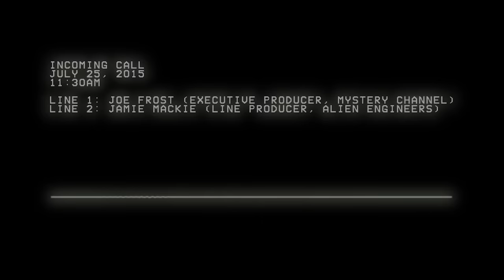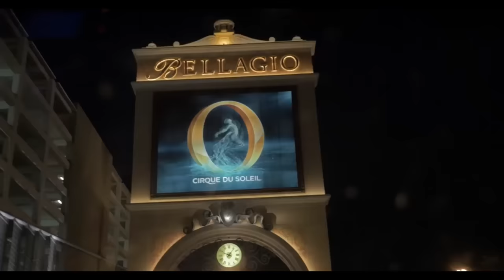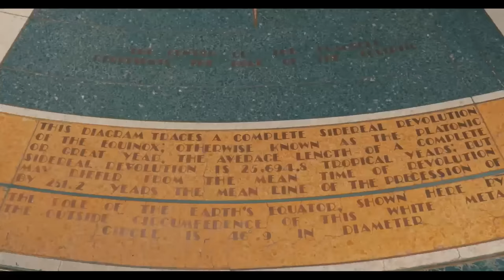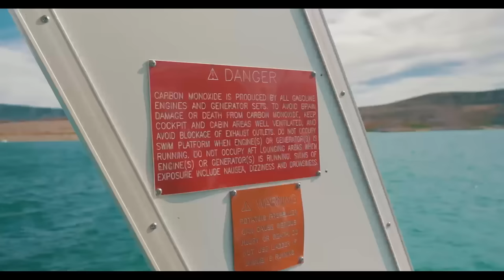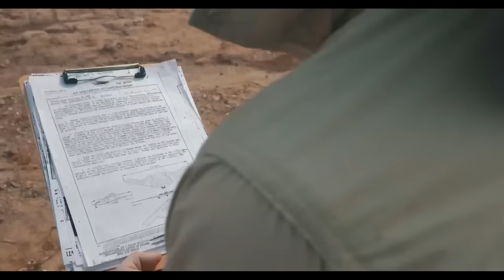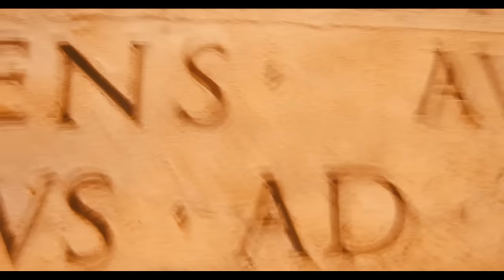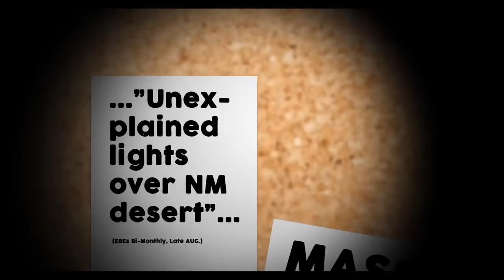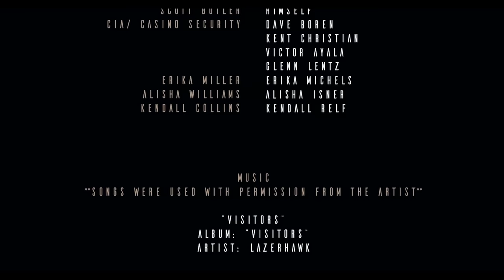Conspiracy Theory | Full Movie | Sci-Fi Adventure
Conspiracy Theory - A group of conspiracy theory experts led by Bjorn (Ben Kobold) travel across America to uncover a government conspiracy that stretches from Area 51 to the terrifying waters of Lake Mead. As the group discovers the horrific truth behind our government's coverup of Alien life they come closer and closer to the beasts they are chasing.
2016.  Stars: Ben Kobold, Jennifer Mills, Jamie Bragg